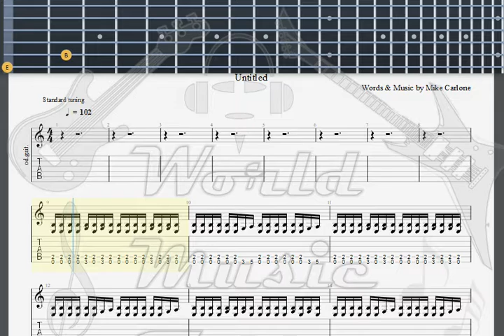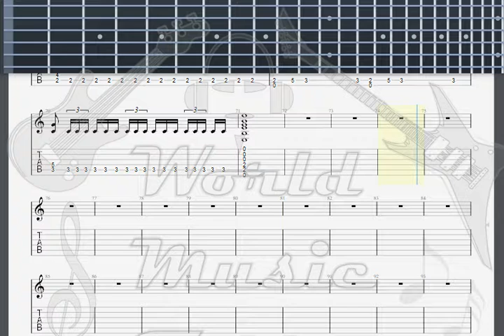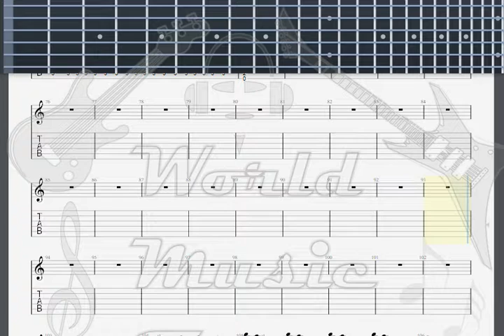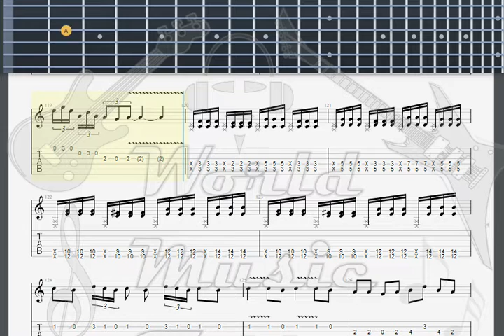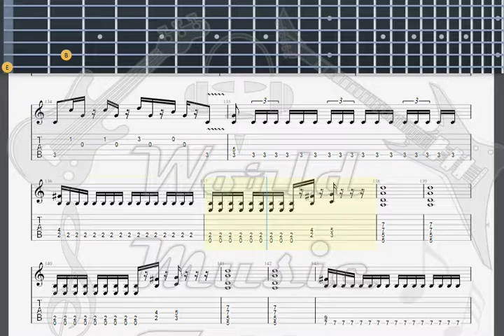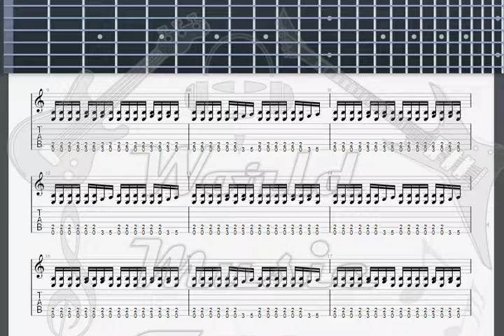Heavy Competition 7 And Then I Rocked The Joint GUITAR 1 TAB